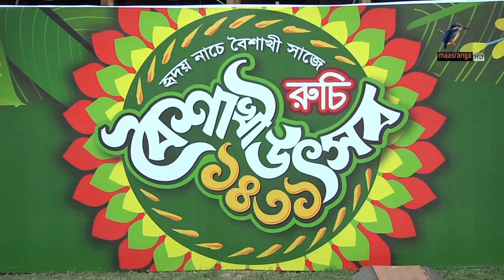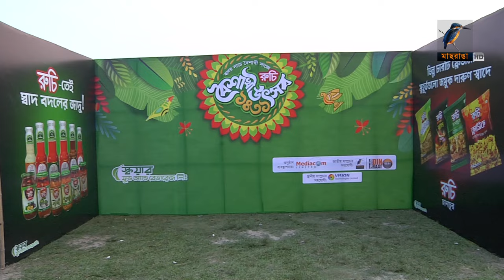পাবনায় অনুষ্ঠিত হতে যাচ্ছে রুচি বৈশাখী উৎসব | Maasranga News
2 Bir Uttam Ziaur Rahman Road (New Airport Road)